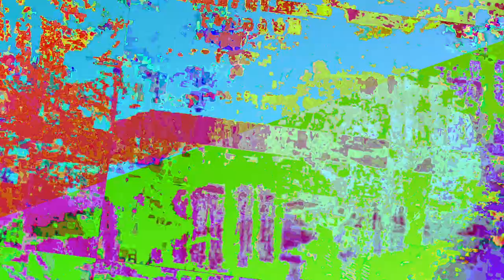[EPILEPSY WARNING] Movie 23 06 20 00h35m30s